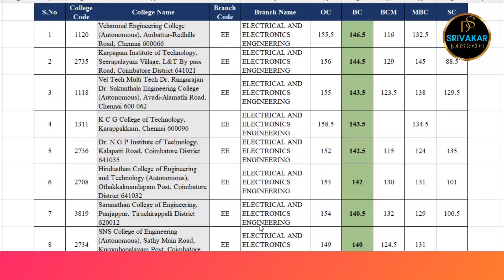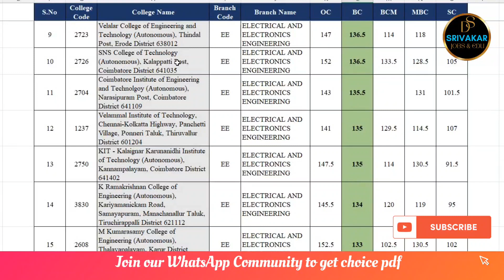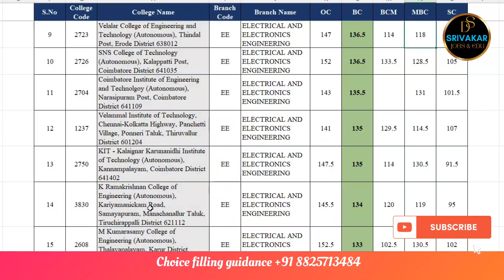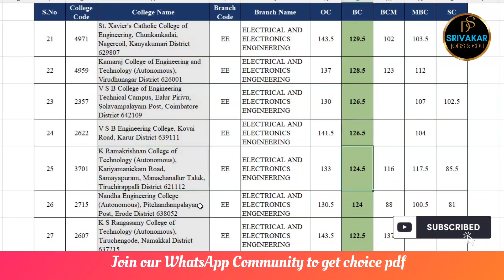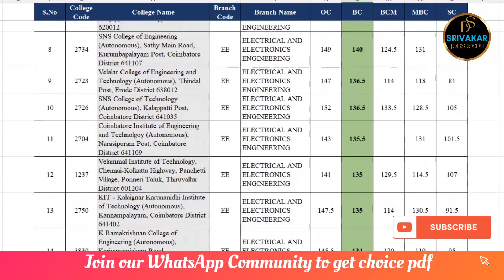TNEA 2023 | எந்த எந்த கல்லூரிகளில் EEE கிடைக்க வாய்ப்பு உள்ளது | Round 3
DHIVAKAR RAVIRAM
Assistant Professor
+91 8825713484